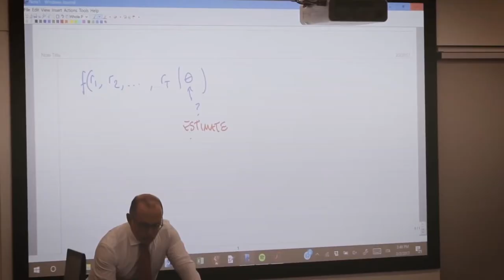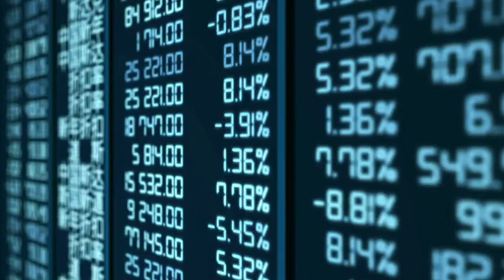The Graduate Centre - Home to the School of Economics and Finance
The seven-storey building at the Mile End campus includes 7,700 square metres of new learning and teaching space. In addition to being the home for the School of Economics and Finance, the Doctoral College and the Research Degrees Office are located in the building. The Graduate Centre also provides work areas and social spaces tailored specifically to the needs and working patterns of our postgraduates.